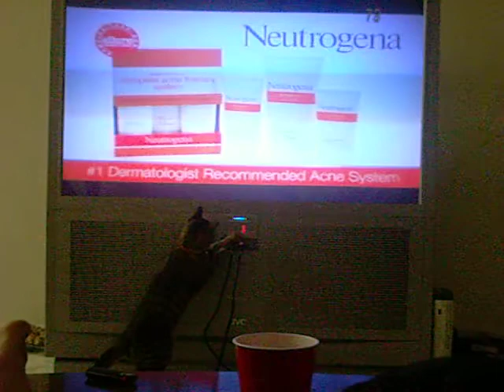How to turn on/off your tv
Instruments: Cat and Laser Pointer.